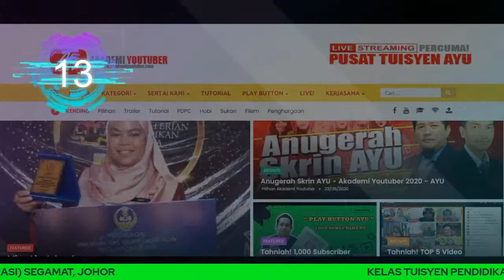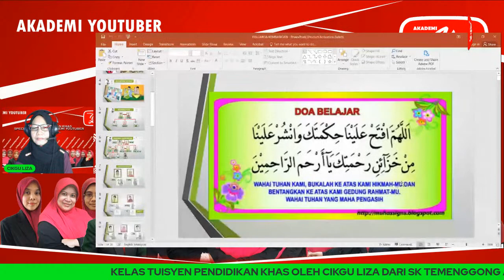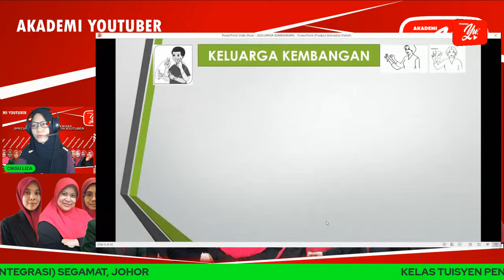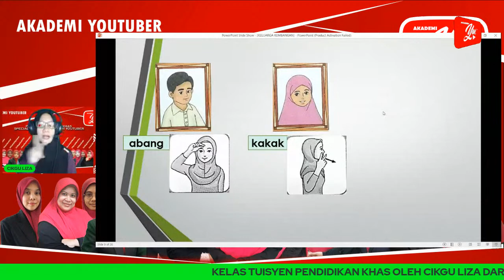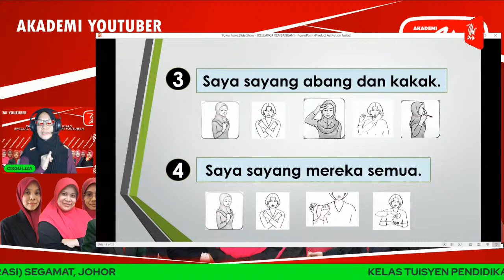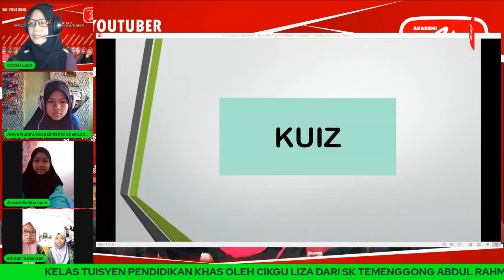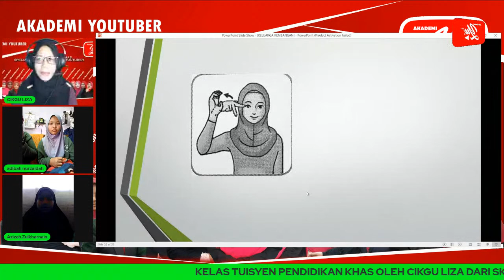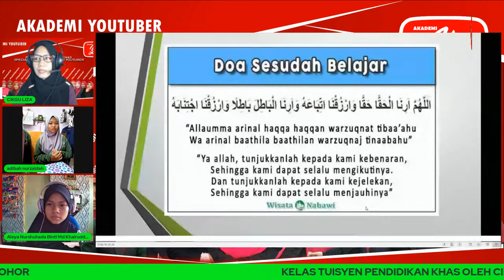🔴 [LIVE] PENDIDIKAN KHAS KOD TANGAN BAHASA ISYARAT OLEH CIKGU LIZA #04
TERIMA KASIH.